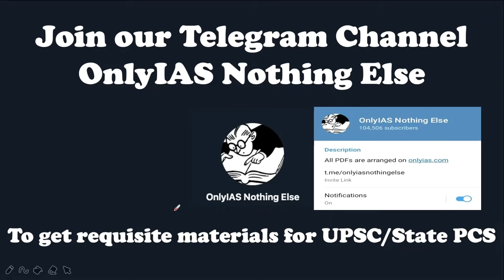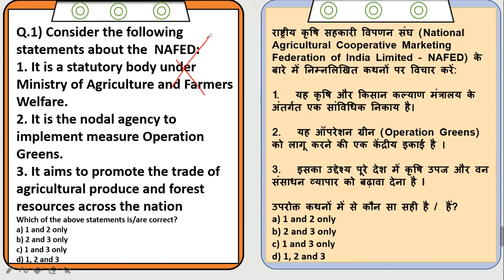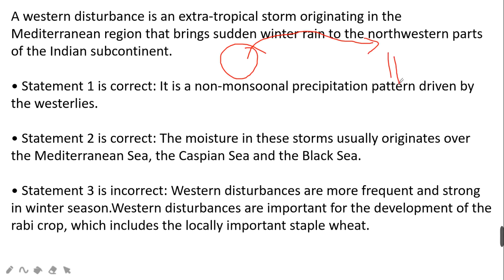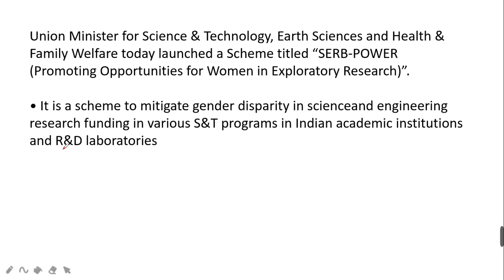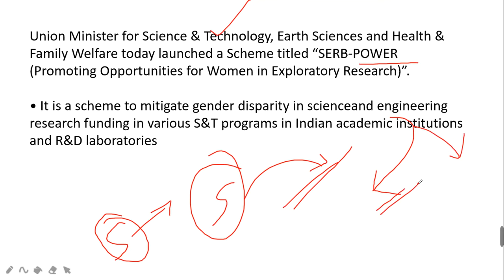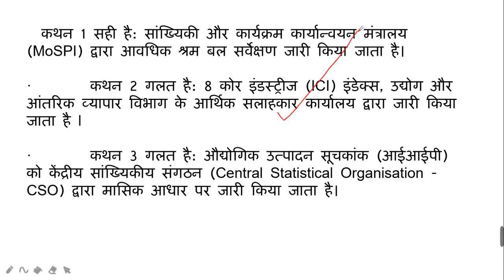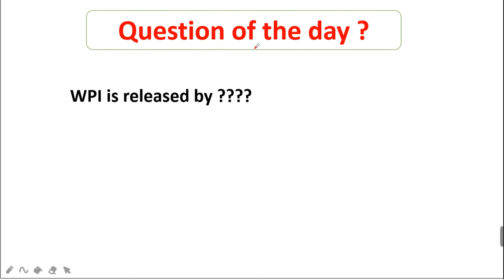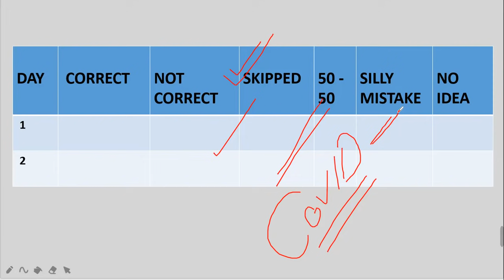Target Prelims 2021 | Daily MCQs Practice 5 May | Current Affairs | UPSC​​ CSE​​